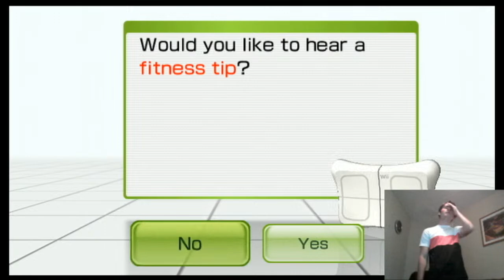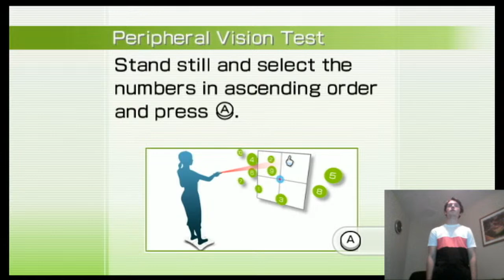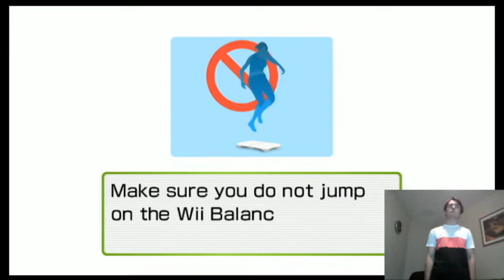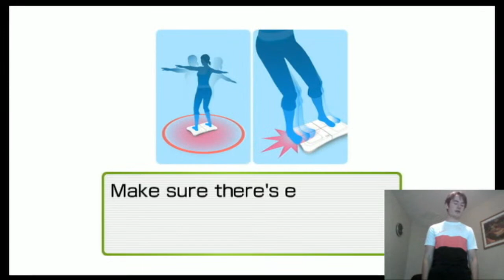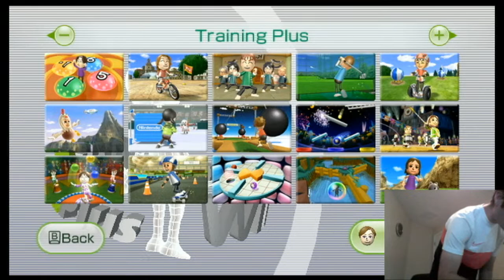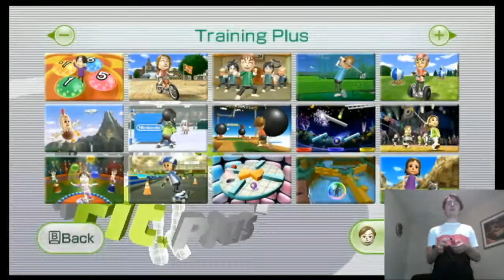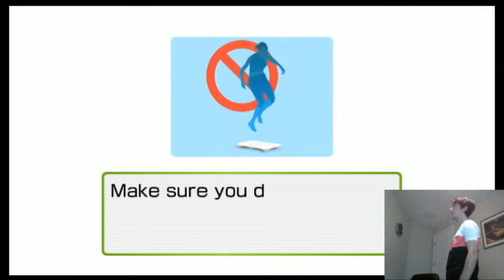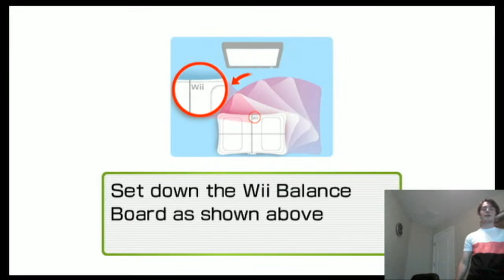Wii Fit Plus Stream 15